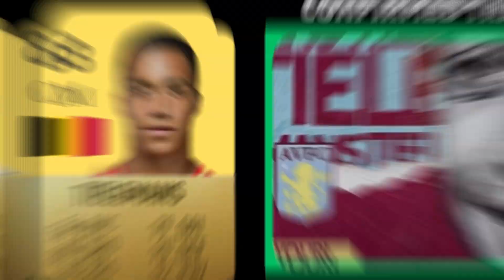ALL CONFIRMED TRANSFERS PREMIER LEAGUE SUMMER 2023 - Football! ✅😱 ft. Mount, Szoboszlai, Rice… etc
ALL CONFIRMED TRANSFERS PREMIER LEAGUE SUMMER 2023 - Football! ✅😱 ft. Mount, Szoboszlai, Rice… etc|Transfer News

FIFA 23 All 50 New Confirmed Transfers Premier League Summer 2023 - Football! ft. Mount, Szoboszlai, Rice, Messi, Cristiano Ronaldo! Mount to Manchester United, Szoboszlai to Liverpool & Rice to Arsenal! Latest Summer Transfers News & Football News!

Today's Video is about: FIFA 23 the latest Football News & Transfer News with confirmed transfers and rumours! With their FIFA 23 Ratings Predictions by me. Here we go fabrizio romano sky sports, Football Info, Futcrunch, dervaoo! Never miss anything about your favorite Football Club! Including FIFA 23 Biggest Upgrades & FIFA 23 Biggest Downgrades and new fifa 23 players with their FIFA 23 Career Mode Age & Potential! Provided by Transfer News Official.

Time Stamps:
Szoboszlai Liverpool
Havertz Arsenal
FIFA EA Sports FC 24
Maddison Tottenham
Cristiano Ronaldo Man UTD Real Madrid
Nkunku Chelsea
Tonali Newcastle United
Kovacic Manchester City
Mason Mount Manchester United
Solomon Tottenham
Declan Rice Arsenal
Gvardiol Manchester City
Jackson Chelsea
Caicedo Chelsea
Mac Allister Liverpool

Transfer News is the world’s number one source for informative and funny football Videos! My Channel is all about FIFA and Football! I upload daily interesting videos about Football/Soccer! Including transfer news and everything about fifa history, about the future of fifa and football and many more! But also the most interesting FIFA Facts & Football Facts, but also Sports Facts of Footballers!

⚽ Why do I, know so much about sports, especially Football/Soccer & FIFA? Well I watch a lot of Football Events, News, Documentaries & Podcasts to keep myself up to date, so I can share my knowledge/experience with my community! Football is my passion & I want you to be part of this, by joining Team Transfer News.

I Transfer news create all the videos! All videos on this channel are created by me, I have prove that I’m the creator of my content!
It is strictly prohibited to copy this video or any other videos from this channel, and upload to other YouTube channels, or any other website.